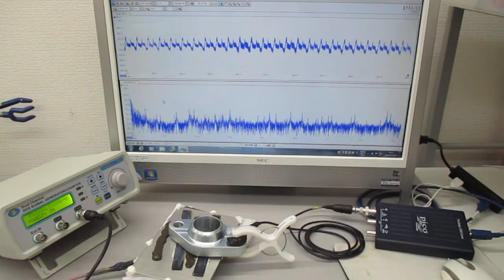超音波プローブの発振制御に関する基礎実験（非線形共振現象の観察） ultrasonic-labo